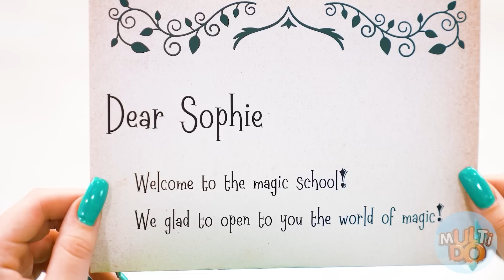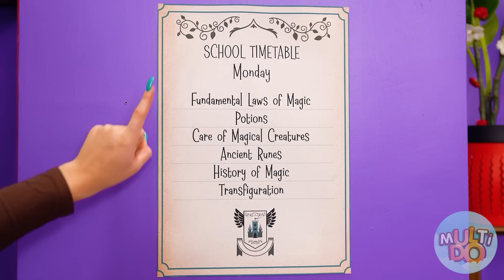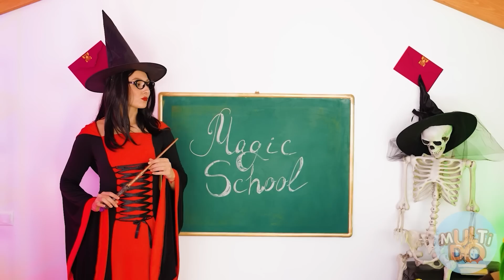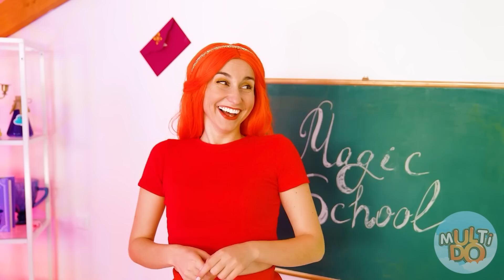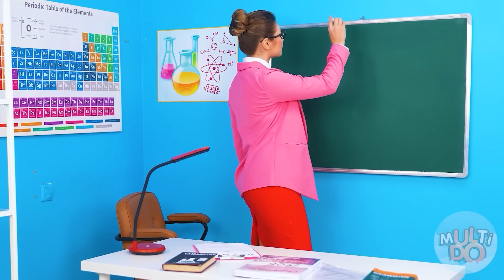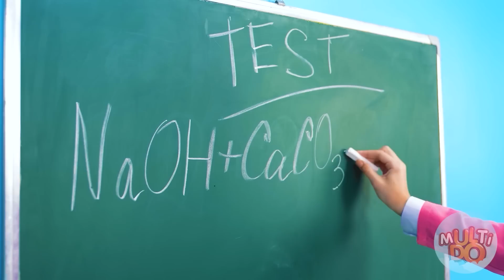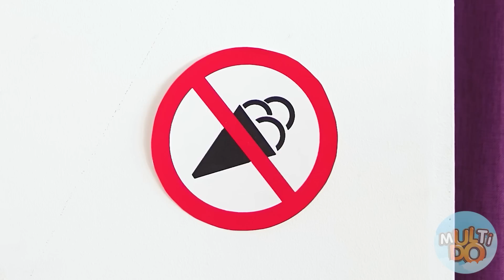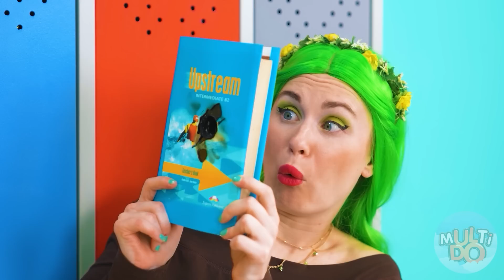Ohnivá dívka, Vodní Dívka, Vzduch Dívka and Země Dívka | Čtyři Prvky v Reálném Životě Multi DO